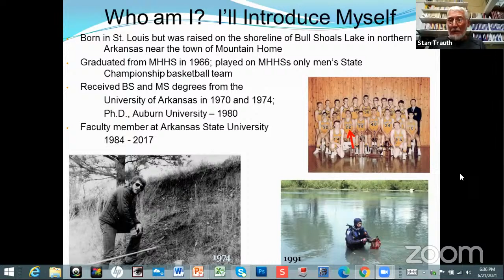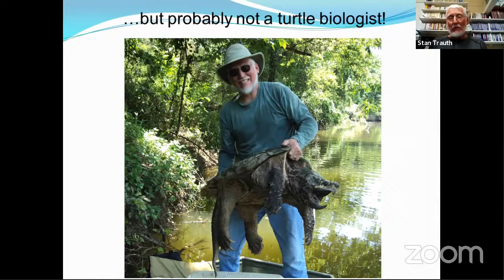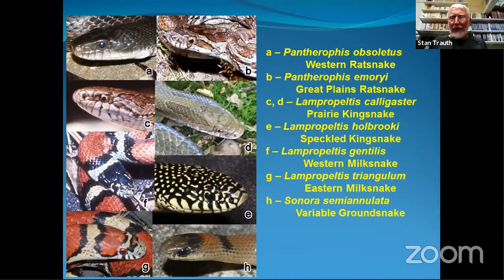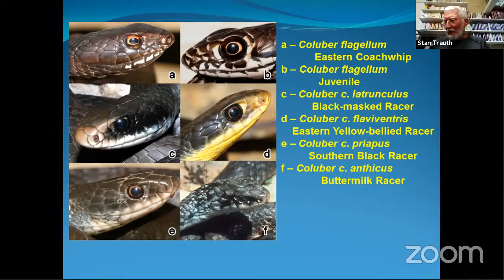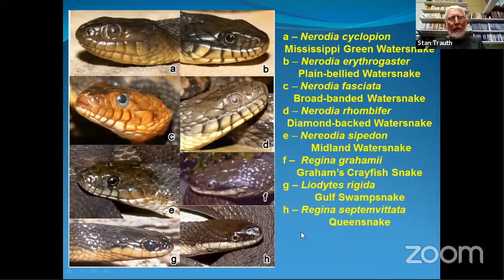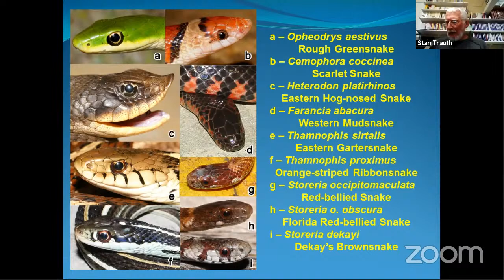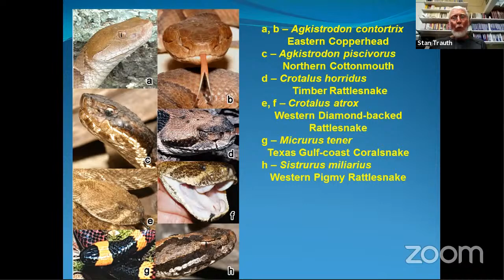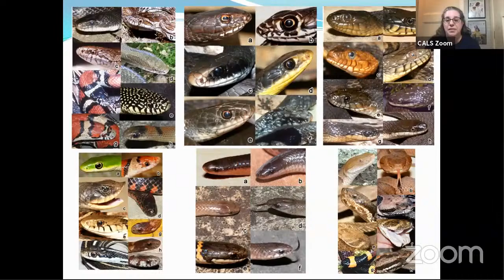Pictorial Companion to Getting Ahead of Arkansas Snakes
What kind of snakes are found in Arkansas? Stan Trauth, herpetologist and professor of zoology and environmental studies at Arkansas State University, will introduce you to the wide variety of snakes that are native to the Natural State and how you can recognize them by identifying their heads.

Stan Trauth joined the faculty of Arkansas State University in 1984 and served as Associate Editor, Managing Editor, and then Editor-in-Chief for the Journal of the Arkansas Academy of Science from 1993 through 2008. He also served as President-Elect and President of the Arkansas Academy of Science in 2004–2005. He has published widely in scientific journals on the biology of Arkansas amphibians and reptiles, work that culminated in the 2004 book The Amphibians and Reptiles of Arkansas, which he co-authored with colleagues, Drs. Henry W. Robison and Michael V. Plummer, in 2004. He also served as Director of ASU’s Electron Microscope Facility for thirty years. He also wrote a novel for young people, Salamandria, published in 2015, with his wife, Joy.